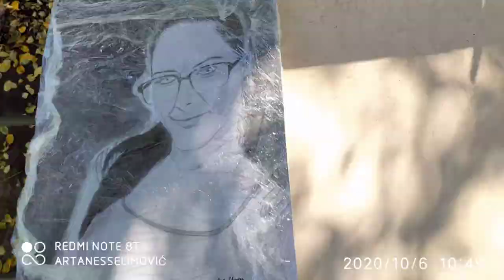® ANES SELIMOVIĆ-PORTRET PO NARUDŽBIالفنان أنس سليموفيتش - صورة للطلب 2020 (official video)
How to Draw Hyper Realistic Eye -Kako Nacrtati Hiper Realistično Okoكيفية رسم العين الواقعية المفرطة

Author Music :ArtisAnesSelimović